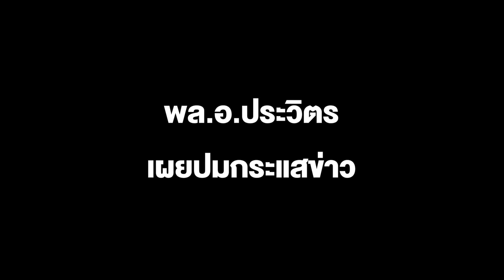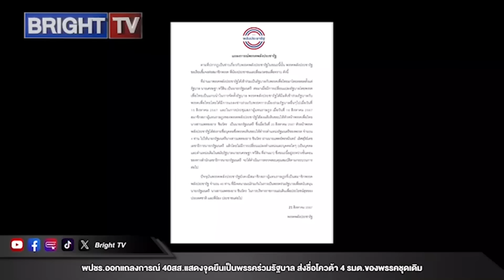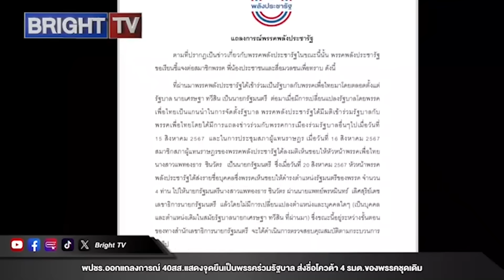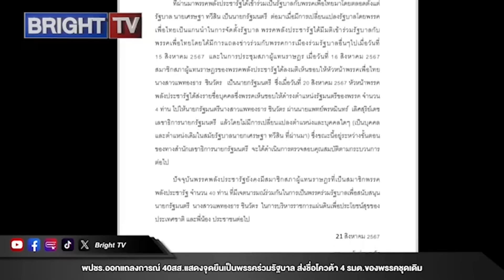พล.อ.ประวิตร เผยแล้ว ปมกระแสข่าว จะลาออกหัวหน้าพรรคพลังประชารัฐ หลังเกิดความขัดแย้งระดับสูง